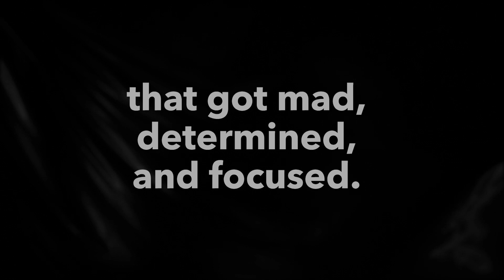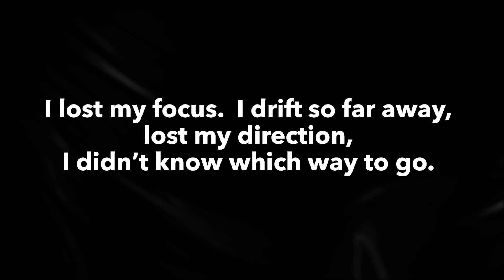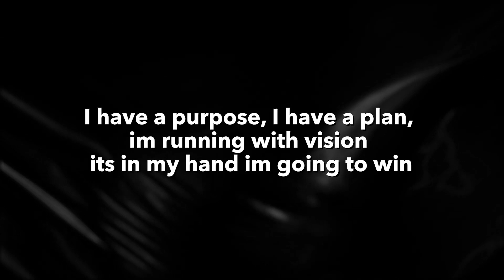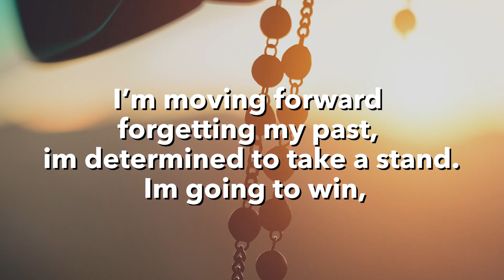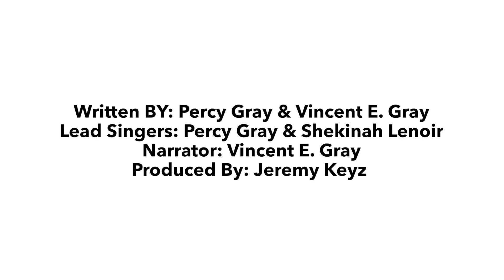Vincent E. Gray "WITH GOD I WIN" (feat. Percy Gray & Shekinah Lenoir)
With God I Win is a song of hope, inspiration, and motivation.  It is a motivational snackable that will provide you with the fuel to keep forging ahead.  Everybody has a bad day, but WINNERS don't let their bad days define them.  Listen. Enjoy. SHARE.